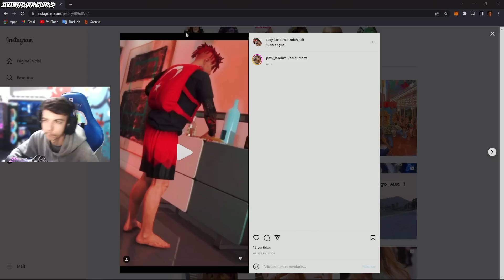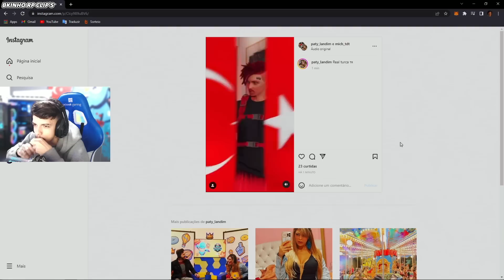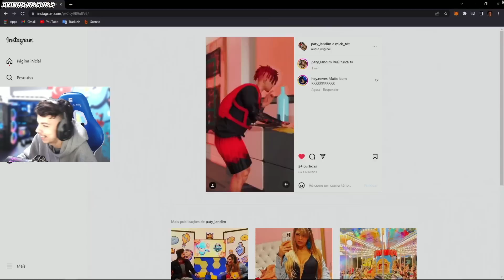BK APRESENTOU 05 NOVOS INTEGRANTES DA TURQUIA - BKINHO RP CLIP'S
Atenção: este é um canal de fã com o foco nos melhores momentos da live do BKINHO e GUGU RP, em ações específicas adiciono a visão de outro Streamer, sendo um extra.

*𝙍𝙚𝙙𝙚𝙨 𝙙𝙤 𝘽𝙆 𝙖𝙗𝙖𝙞𝙭𝙤.